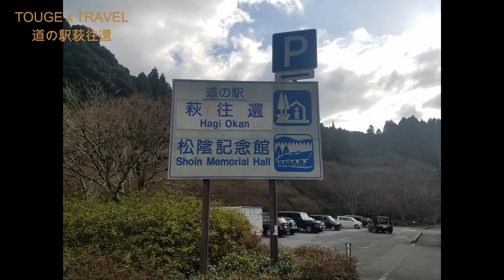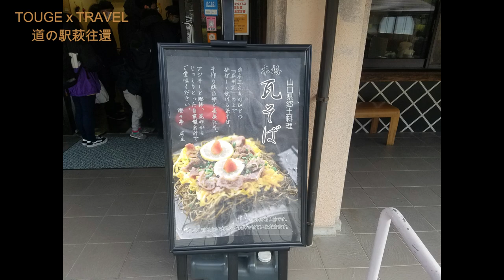秋吉台カルストロード~TOUGEDRIVETV~Vol 430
秋吉台カルストロードに行ってきました。三大カルストということで前回は四国カルストに行ってきたので次は秋吉台に往こうと決めてきました。下手な動画ですが最後までご視聴下さい。